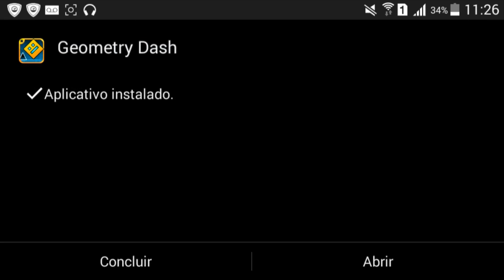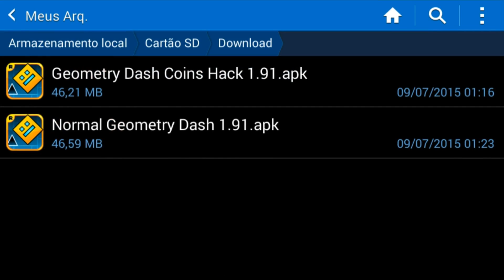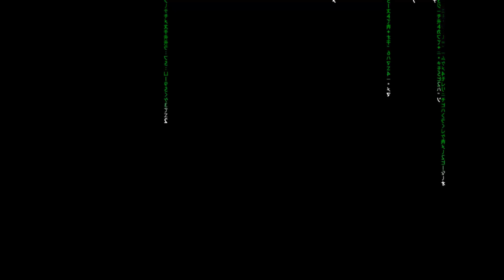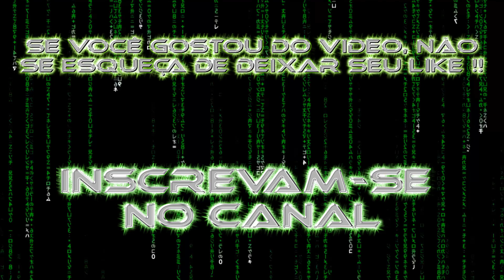Como hackear Geometry Dash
E ai galerinha BLZ?
Bom, neste vídeo estou ensinando a vocês como hackear um dos jogos mais difíceis e fudidos da play Store, que é o geometry dash.
Lembrando você vai ter que baixar os dois jogos para funcionar, o jogo normal e o hack.